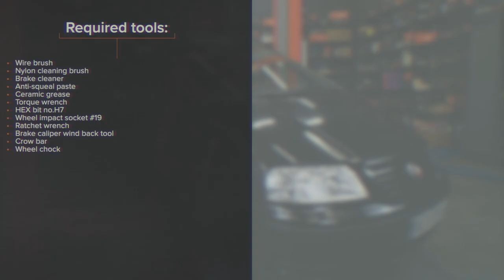Hvordan bytte fremme bremseklosser der på VW SHARAN 1 [AUTODOC-VIDEOLEKSJONER]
Hvordan bytte fremme bremseklosser på VOLKSWAGEN SHARAN 1 (7M9) 1.9 Minivan 2000–2010 [AUTODOC-VIDEOLEKSJONER]

Bremseklosser til kjøretøyet SEAT Alhambra I (7V8, 7V9) (Baujahr 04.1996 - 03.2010) bør som regel erstattes i én og samme prosedyre. Det er imidlertid noen små forskjeller, på grunn av spesifikke egenskaper ved kjøretøyets design.

00:00 — VW SHARAN 1– bremseklosser: trinn-for-trinn veiledning for utskifting
00:27 — Jekk opp bilen
01:25 — Fjern bremseklossene
02:20 — Installer nye bremseklosser
03:34 — Rens festepunktet til felgen
04:13 — Stram tanklokket til bremsevæsken